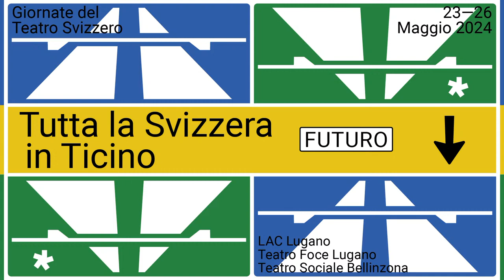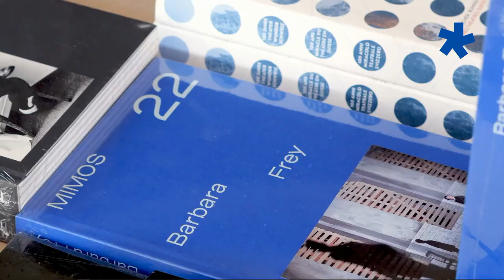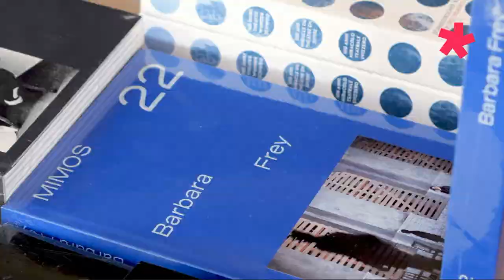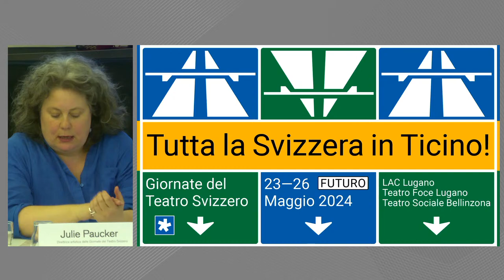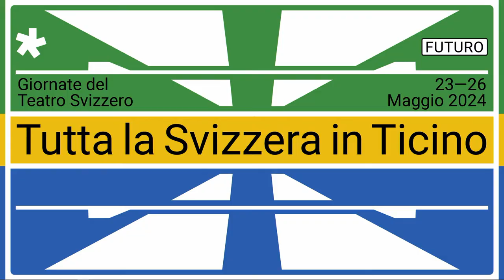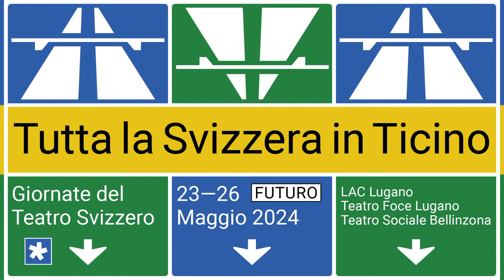Conferenza stampa Giornate del Teatro Svizzero 2024